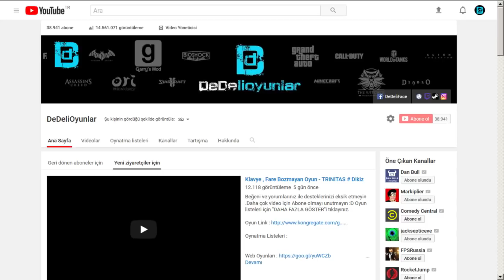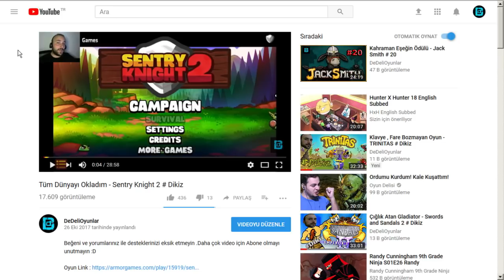ZOMBİLER HERYERDE - METRO : EXODUS # 2 ( TWITCH )